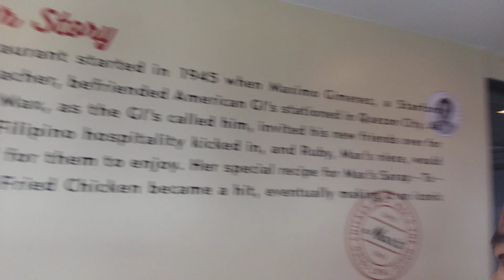September 4, 2023